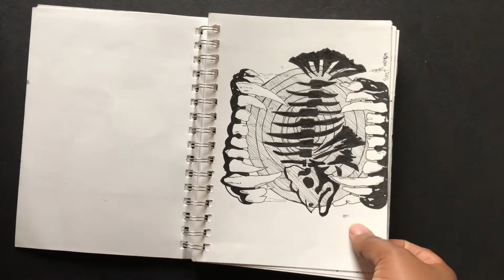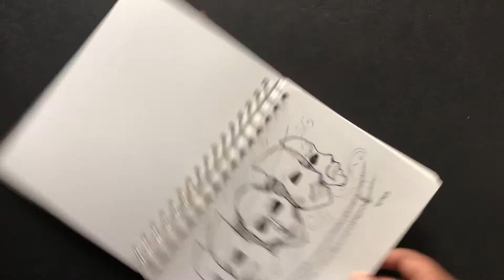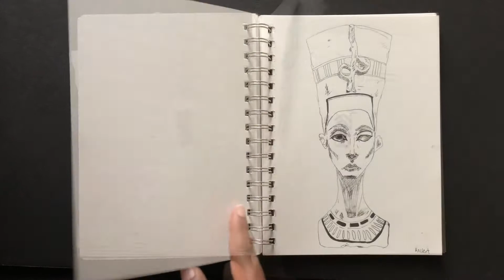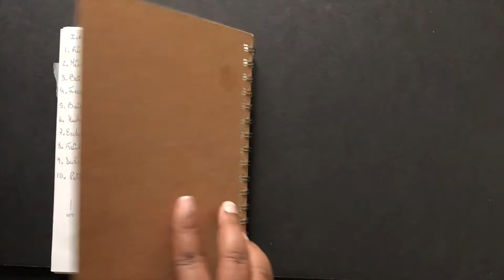Inktober 2019-[Sketchbook Tour]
This was my very first time participating in Inktober and I tried to do a variety of drawings. Please enjoy and comment favorite below!

Sketchbook: Strathmore Artist Paper mixed media, 90 lb
Pens: Sakura Pigma set